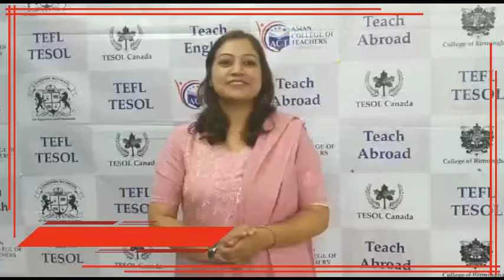Know the reason why Bharti thinks Trainer Training Program enables one to deliver impactful training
L&D stands for learning and development and is specifically focused on helping people learn new skills so they’re motivated and productive at work. L&D professionals at AsianCollegeOfTeachers in Mumbai are concerned with getting the best out of their workforce and developing their skills and capabilities to drive business performance.